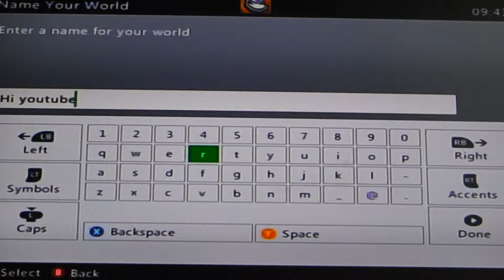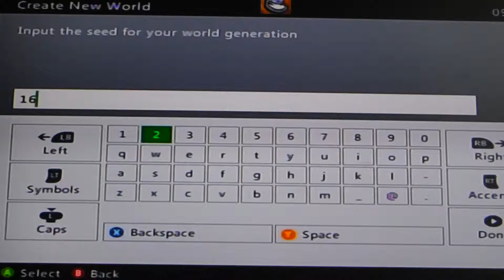My first youtube vid!!! ^o^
Hai guys,
First ever minecraft vid! Yay! Special thanks to +ibxtoycat, +HeyImBee, and +DanTDM for inspiring me to make Minecraft videos too!